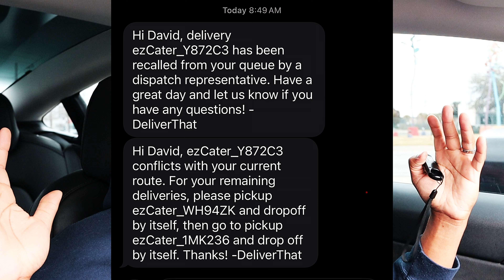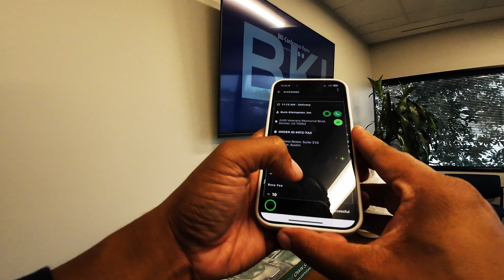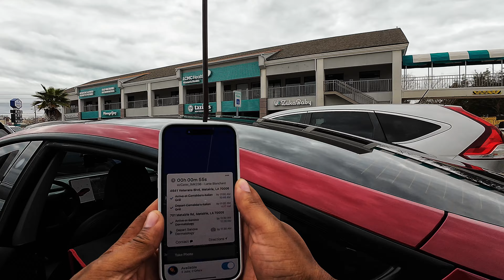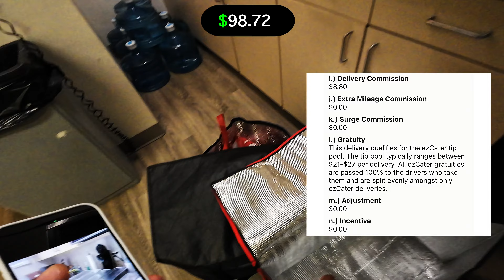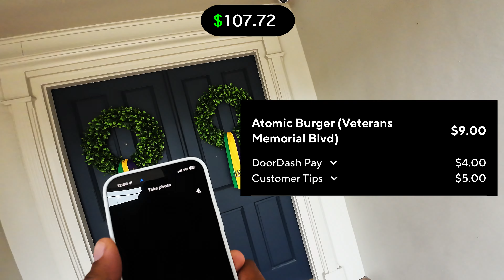Catering Triple Stack PERFECTION! | DoorDash | Dlivrd | DeliverThat ride a long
Gotta love a nice triple stack opportunity! You guys are such a blessing! If you think someone may also enjoy the content please SHARE with them! I hope you guys are doing well and have a blessed day!